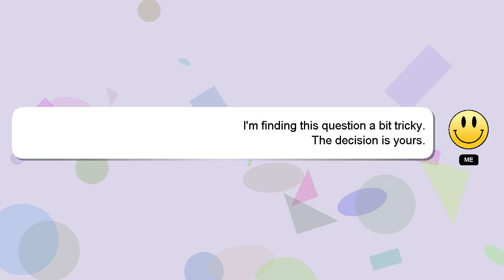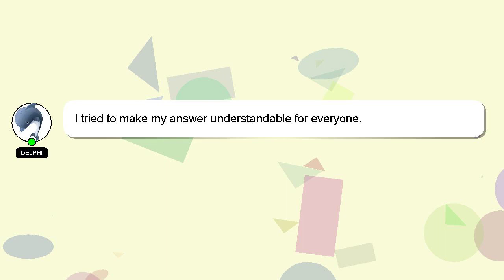How to fill eclairs?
Here's a brief description of who I am, Hi there, I go by the name of Delphi. I can assist you in discovering answers to your inquiries. - How to fill eclairs?

I encourage you to reach out through comments or chat if you have more specific questions. Your answer will be acknowledged and appreciated, and I will 'heart' it as a sign of gratitude.

*1 What we are experimenting :*